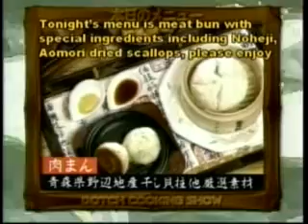Cooking Showdown (Dotch!) Meat Bun vs. Curry Bun, 5/5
Contestants battle for eating supremacy. They must choose between Meat Bun or Curry Bun... Dotch!